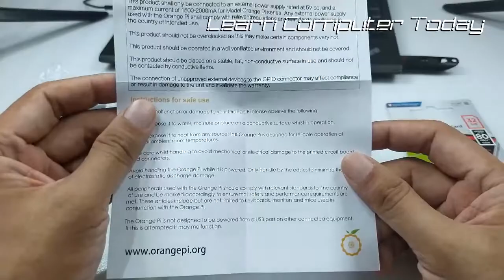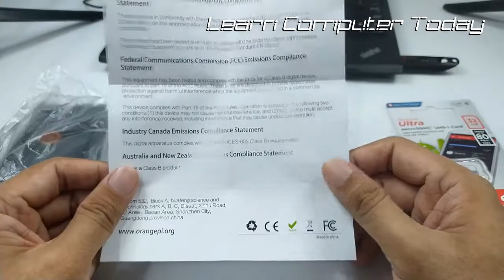ORANGE PI PC - THE AFFORDABLE MINI PC (TAGALOG)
In this topic we are going to discuss in Tagalog about the Orange Pi PC an ARM powered mini PC. Let see some the technical specification of the mini PC. The R.A.M. abbreviation should be Random Access Memory. We got excited when we edited the video and have overlooked the error. Aside from it, everything is fine and normal. You can find the product at Lazada Philippines, Shopee, Amazon, Ebay and others.

You can find the Course Computer Systems Professional in the USB Drive at Lazada and Shopee